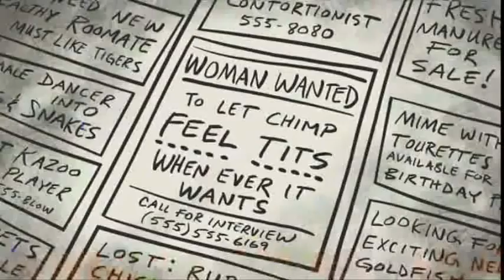KarlPilkingtonShowTV- Chimpanzee That!!! Monkey News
Chips can be questionable at times.